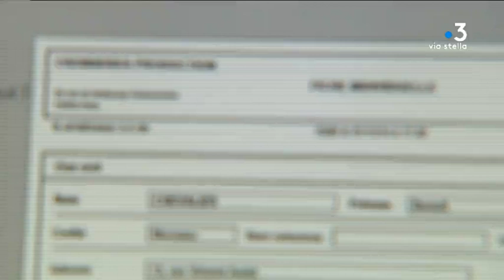Qu'est-ce que le Fijait, auquel des militants nationalistes corses refusent d'être associé ?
Nouvelle comparution de trois militants nationalistes ce mardi après-midi à Bastia pour non respect des obligations du FIJAIT, le fichier automatisé des auteurs d'infractions terroristes. Plusieurs mouvements et syndicats nationalistes participeront à un rassemblement en signe de soutien. Ils contestent l'inscritpion des militants nationalistes à ce fichier créer pour lutter contre le terrorisme islamiste.

Equipe - Marc-Antoine Renucci